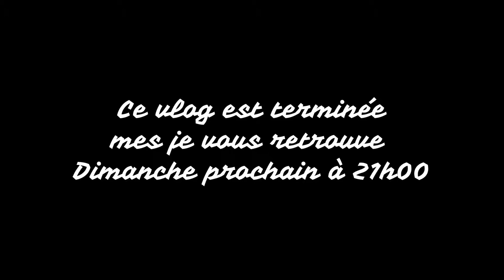ÉDITION SPÉCIALE : VLOG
C O D E S  - P R O M O S :

⦁ myluxurybarber : - 15 % avec MMRUMUUMUDQ
⦁ Poulpeo : QW1hab  / + 5 euro de bienvenue pour votre inscription aux site internet